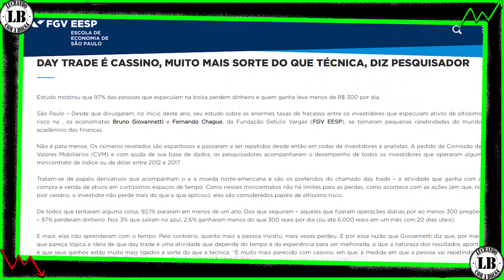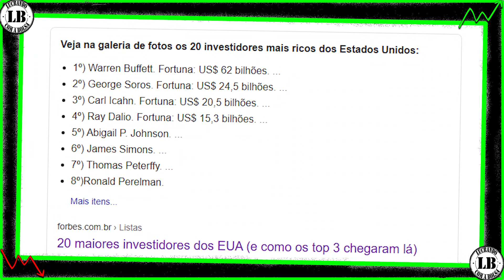TRADER QUEBRA e PERDE R$30 Milhões de Outros Investidores — Entenda os Riscos!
TRADER QUEBRA e PERDE R$30 Milhões de Outros Investidores - Entenda o Risco!

Pessoal vim aqui trazer um vídeo muito importante, uma história triste e comum inclusive, mas que muitas vezes não tem a mesma repercussão como esse caso.

Afinal, não é comum um investidor que perdeu R$30 milhões e o pior de tudo, com dinheiro de terceiros.

Na semana passada começou a aparecer a história de um trader que supostamente tinha perdido 30 milhões de reais, no começo achei que era Fake News, assim como várias outras que existem na internet, então resolvi investigar mais a fundo.

Não vou citar o nome da pessoa, mas tem uma reportagem no Uol e essa mesma pessoa consta como inadimplente na B3.

A reportagem, conta que esse trader costumava operar ao vivo, normalmente de forma bem agressiva e com isso acabava tendo alguns grandes retornos, assim ele foi conquistando adeptos.

O trader criou um fundo onde as pessoas depositavam dinheiro para ele, ele operava com esse dinheiro, prometendo retornos de até 10% ao mês.

No dia 27 de outubro, ele estava operando ao vivo e acabou perdendo tudo em uma única operação.

Logo depois ele desligou a transmissão, deletou suas contas nas redes sociais, o canal no youtube, os sites e inclusive cancelou todos os cursos que vendia na internet e desde então não se tem notícias dele.

Resumindo, ninguém pode garantir nada, principalmente se tratando de renda variável, é impossível garantir um resultado futuro, não caiam nessa.

Não sei se esse trader agiu de má fé e aplicou um golpe nos investidores do fundo ou se simplesmente cometeu erros, causando essa perda.

Eu trouxe esse vídeo com o intuito de alertar as pessoas, não de criticar os traders, a bolsa de valores é uma forma para enriquecer, mas na grande maioria dos casos isso só acontece com muitos anos operando na bolsa, mantendo a disciplina, o foco e a paciência.

Agora eu pergunto pra vocês, o que vocês acham dessa história, foi golpe ou simplesmente o trader errou os investimentos?

Você acredita que é possível ficar rico rápido ou é preciso investir no longo prazo? Comenta aqui embaixo que eu quero ver a opinião de vocês.